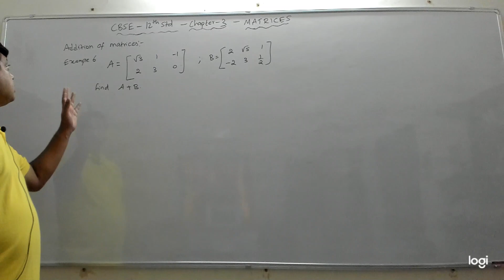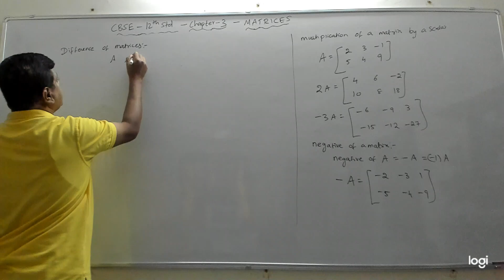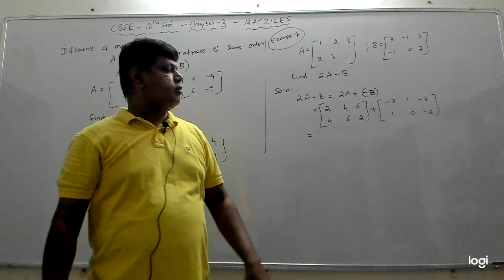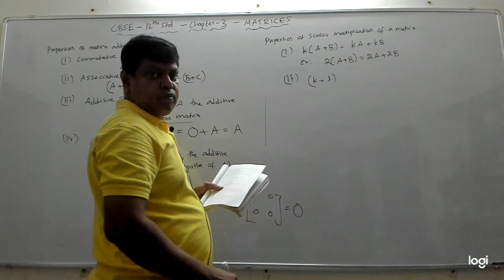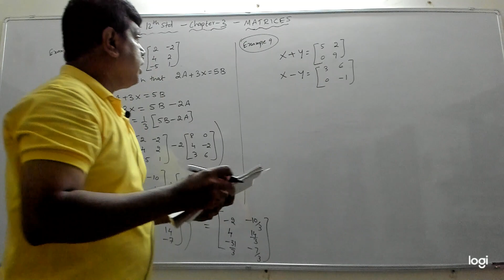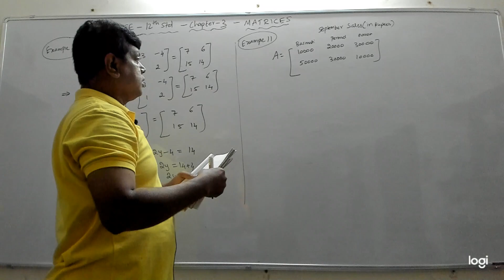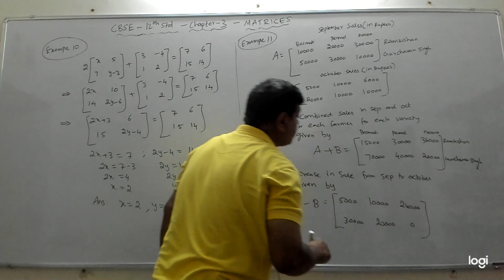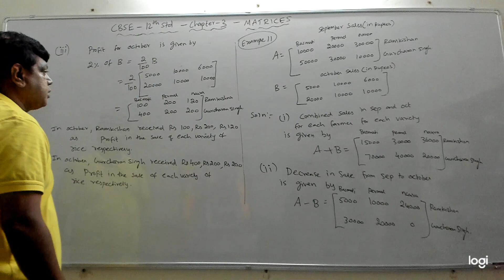Class 12 Maths NCERT CBSE Chapter 3 Matrices Eg Qs 6-11 Video004 in English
You will learn about Example Questions 6 to 11.